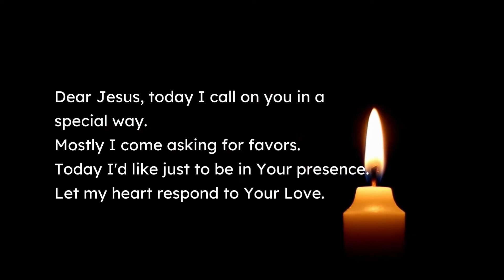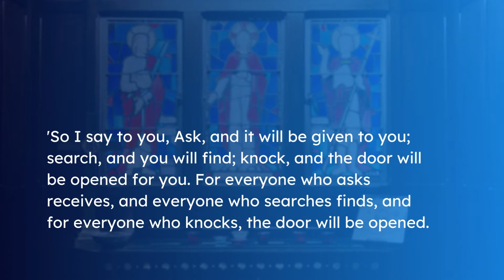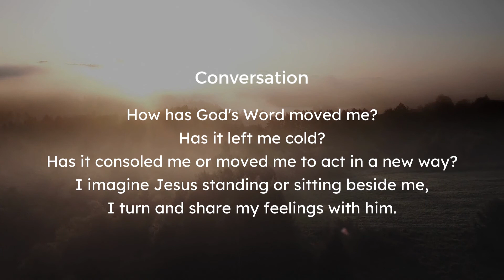Morning Meditation: Luke 11:5-13